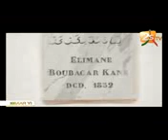Le pont de Dimath (Pont Elimane Boubacar KANE)